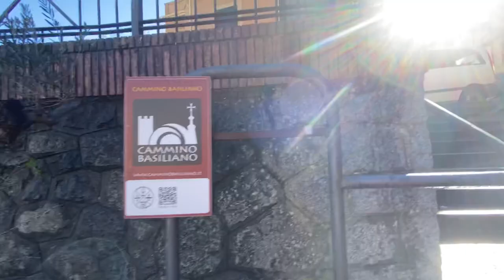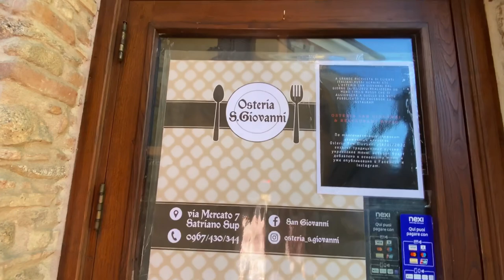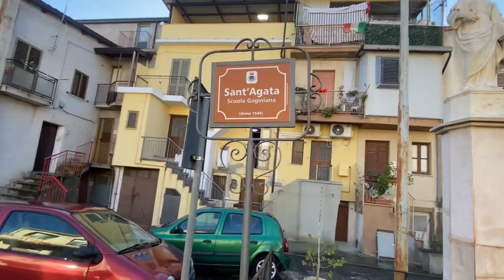EXPLORE SATRIANO WITH US AND MEET THE COOLEST GUY- SERGIO!!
O. M. G you guys! We decided to go explore the town of Satriano and ended up meeting a local by the name of Sergio. He graciously showed us his amazing property where he lives and has as an air bnb. Check out me playing the drums too! He is my new best friend and we went out for dinner with him later that night which will be in our part two of this amazing adventure. This is what I love about Calabria! People like Sergio; so warm, so nice and a total Badass. Enjoy!